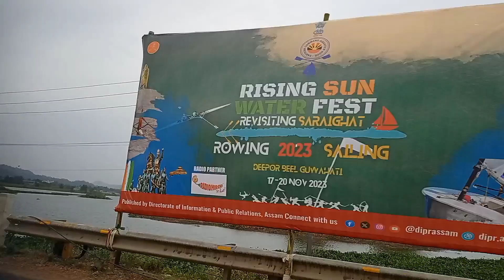Beautiful scenery // Guwahati Road// Vlog